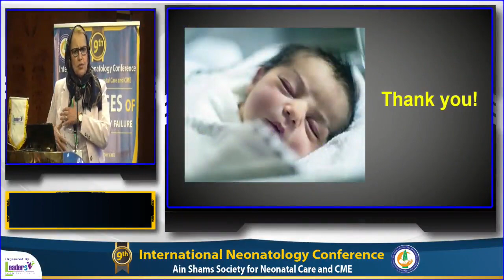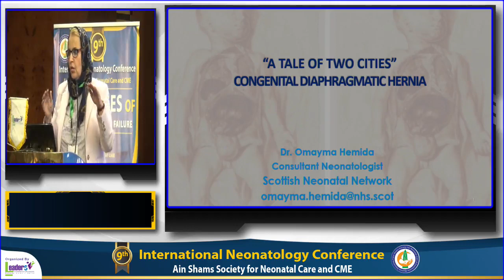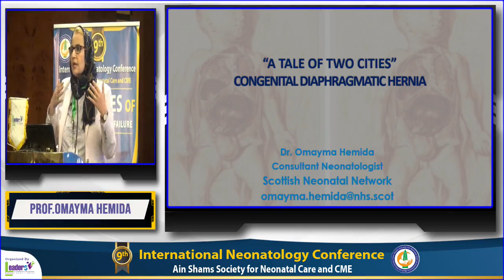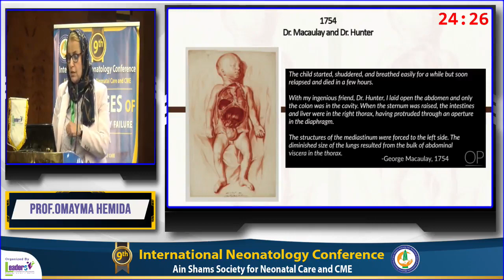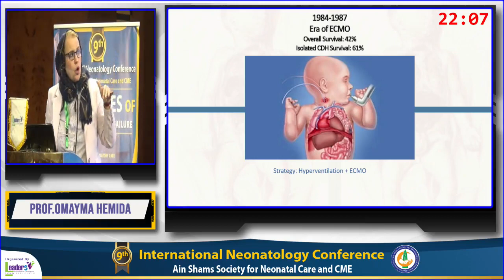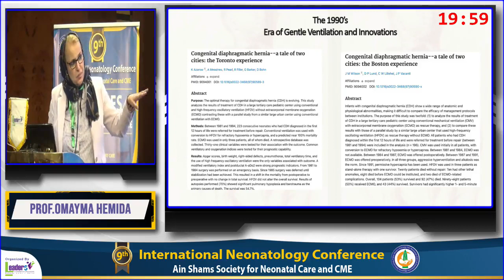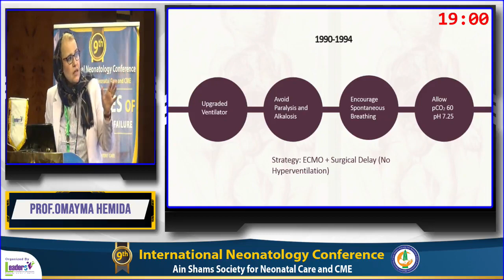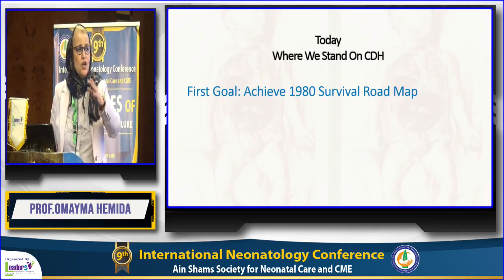Congenital Diaphragmatic Hernia A tale of two cities Prof Omayma Hemida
CONGENITAL DIAPHRAGMATIC HERNIA

Dr. Omayma Hemida
Consultant Neonatologist
Scottish Neonatal Network

9th International Neonatology Conference
Ain Shams Society for Neonatal Care and CME